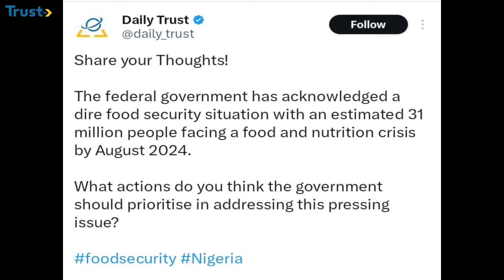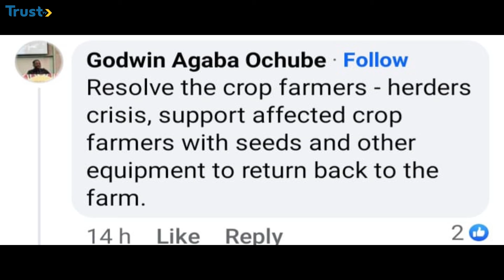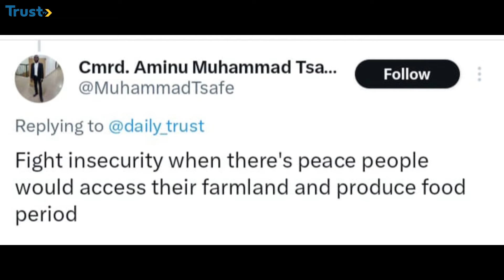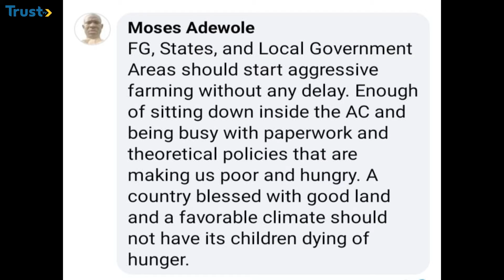Solving Nigeria’s Food Security Challenges | Business Daily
The federal government has acknowledged a dire food security situation with an estimated 31 million people facing a food and nutrition crisis by August 2024. Watch Chiamaka Enendu's discussion with Agri-business expert, Dr. Ajisefinni Adodeji on how to solve Nigeria's food insecurity crises.